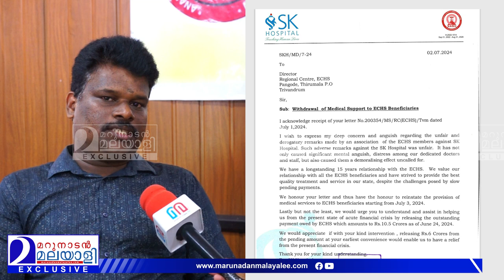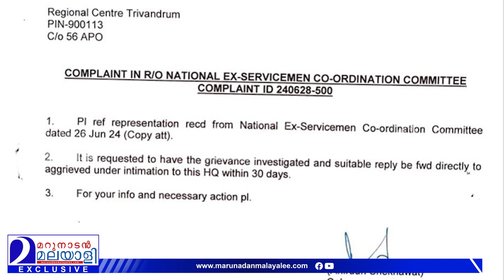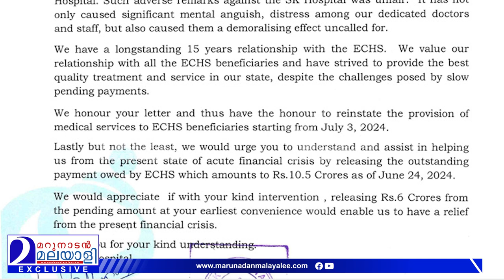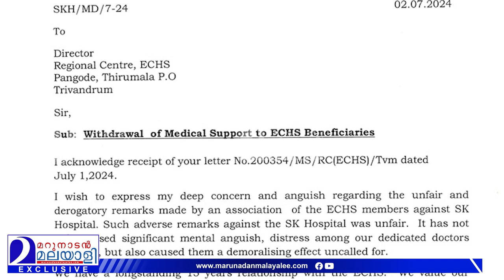അനന്തപുരി സോൾജിയേഴ്‌സിന്റെ ഇടപെടൽ